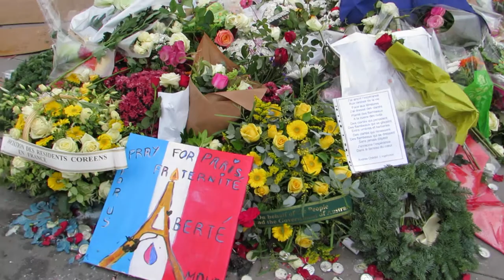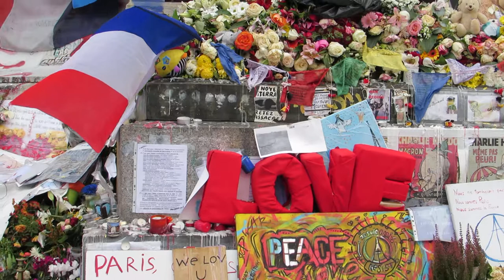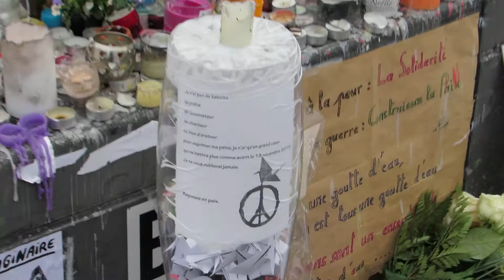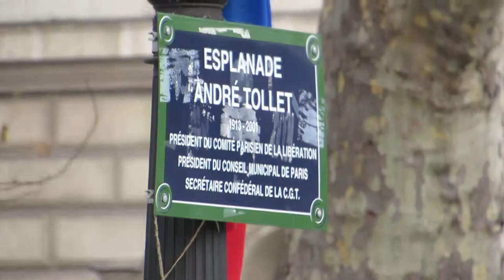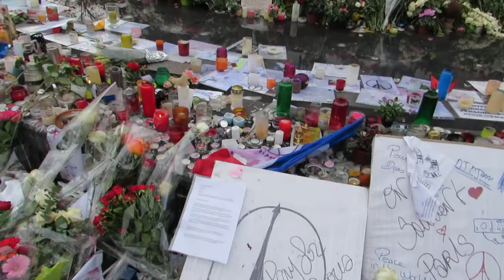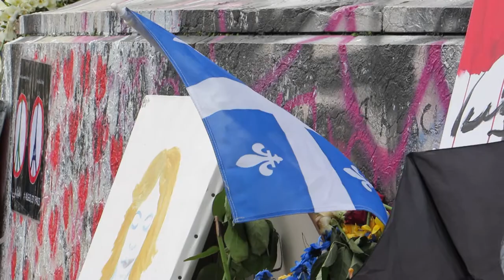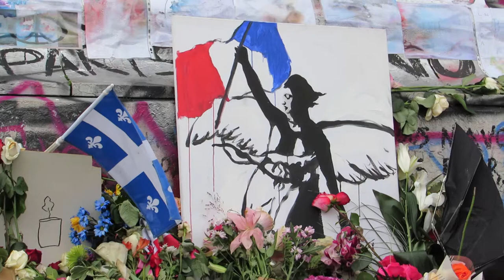Bataclan Paris Terror Attacks 13.11.2015 no.10 27 nov Republique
Bataclan Paris Terror Attacks 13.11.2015 no.10 27 nov Republique Bataclan Paris Terror Attacks 13nov JeSuisParis FluctuatNecMergitur Fluctuat Nec Mergitur 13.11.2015 video 27 nov Place de la Republique dépôt de fleurs @Paris Hommage aux victimes des attentats du 13 novembre 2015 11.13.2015 Victims Tribute Paris Terror Attacks 2015 13 November 2015 @Anne_Hidalgo @PatrickPelloux @bataclan_ Rue Bichat Rue Alibert 75010 Bar Le Carillon Restaurant Le Petit Cambodge video mariepanic mariepanic2 @mariegendron @anne_hoa